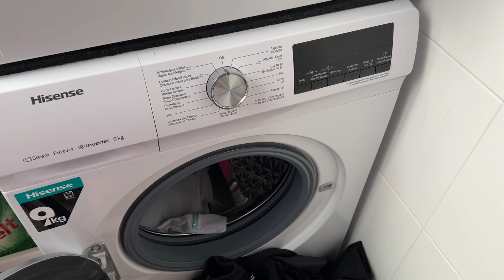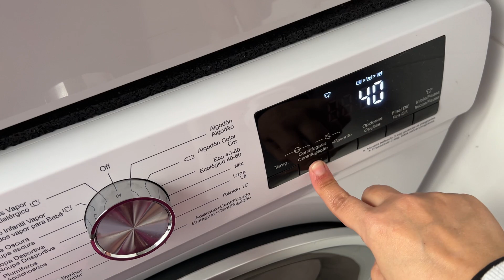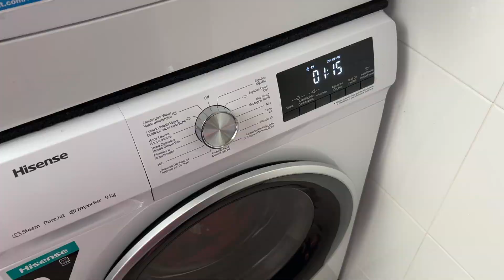🎦VLOG 27 ABRIL+HASTA COLLBATÓ ANDANDO+PROBANDO LAS PERLAS DE ACTION🧼😉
✅Mis cacharros de cocina👇
🔸Accesorios freidora aire

✅Camaras que utilizo y tripode👇
🔸Sony ZV1BDI.EU - Cámara vlogging
🔸Camara deportiva
🔶Apple iPhone 13 Pro (512 GB)